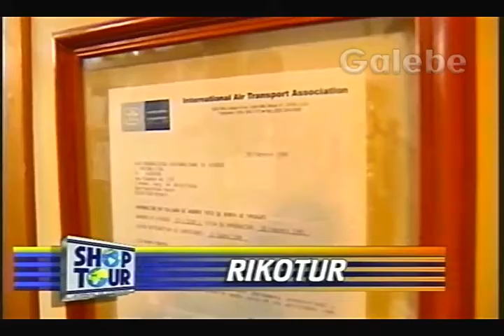RIKOTUR CRIS GALEBE 24 11 1995